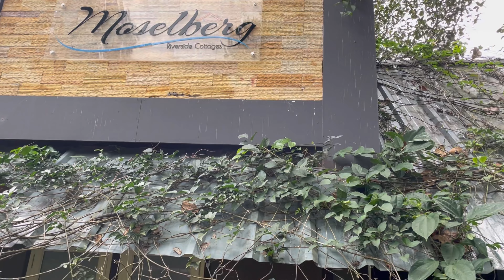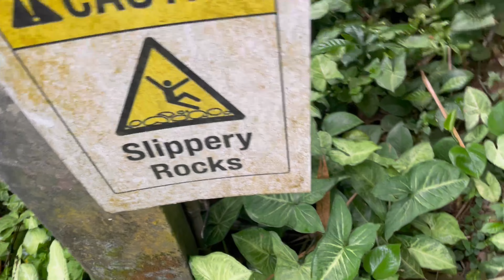Munnar | Moselberg Riverside Cottages | EP 2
munnar vlogs